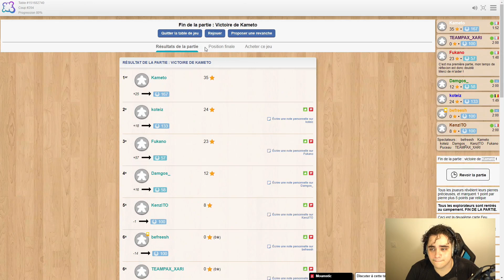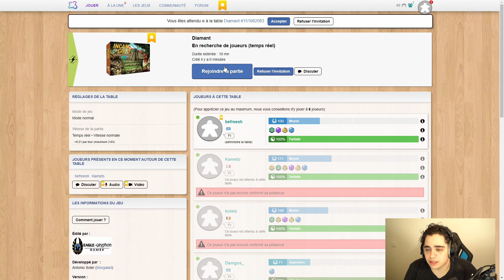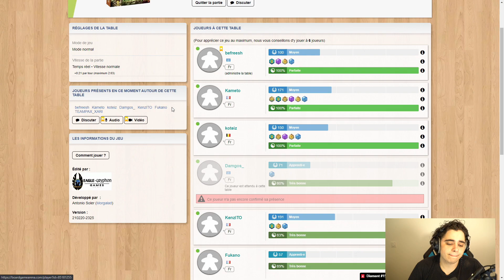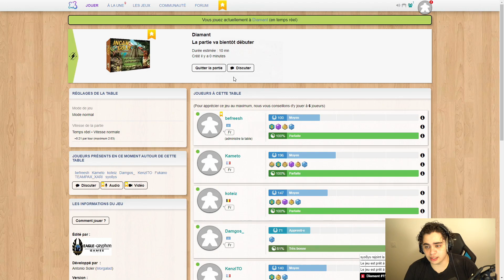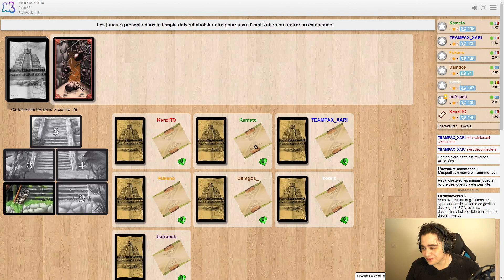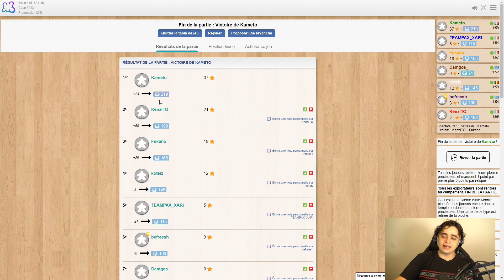ON JOUE À DIAMANT AVEC XARI, KENNY, FUKANO & LA KCORP